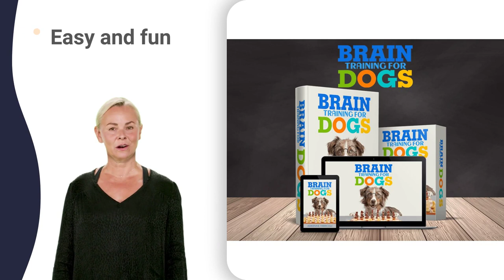dog training bite work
national pet show hindi
national pet show india
national pet show japan
national pet show kobrasol
national pet show nepal
national pet show quasar
national pet show review
national pet show today
national pet show ubatuba
national pet show vegas
national pet show youtube
national pet show zambia
dogs find forever homes
just dogs live peterborough
just dogs live together
just dogs live wallpaper
festivals of dogs breeding
festivals of dogs english
festivals of dogs geography
festivals of dogs history
festivals of dogs jamaica
festivals of dogs kerala
festivals of dogs malayalam
festivals of dogs recipe
festivals of dogs trailer
festivals of dogs video
festivals of dogs youtube
festivals of dogs zambia
tinsel and tails animation
tinsel and tails crochet
tinsel and tails interview
tinsel and tails journey
tinsel and tails moments
tinsel and tails podcast
tinsel and tails roblox
tinsel and tails tutorial
tinsel and tails unboxing
tinsel and tails wedding
tinsel and tails youtube
world animal week activities
world animal week hindi
world animal week ideas
world animal week kannada
world animal week malayalam
world animal week reaction
world animal week tamil
world animal week ultrasound
world animal week video
world animal week workout
big walkies nigerian movie
big walkies youtube channel
national pet month 2018
national pet month august
national pet month calendar
national pet month episode
national pet month holiday
national pet month jobs
national pet month kannada
national pet month list
national pet month name
national pet month quiz
national pet month result
national pet month study
national pet month tamil
national pet month video
national pet month wise
national pet month xbox
national pet month year
great global greyhound walk 2022
dog lovers festival amsterdam
dog lovers festival hyderabad
dog lovers festival malayalam
dog lovers festival philippines
dog lovers festival questions
dogs unleashed nintendo switch
jingle dogs christmas unleashed
shadow dogs unleashed montage
muddy dog battersea challenge
muddy dog challenge malayalam
muddy dog challenge questions
national pet show philippines
discover dogs question answer
festivals of dogs documentary
festivals of dogs philippines
world animal week competition
national pet month prediction
pup aid 01
pdsa advert
pup aid dog
pup aid gel
pup aid jam
pup aid zoo
dogfest 2021
the big puppy
wag walk 3.0
wag walk 80s
wag walk jak
dog mania 3.0
dog mania 4x4
dog mania 8k
dog mania 99
dog mania app
pup aid 2022
pup aid mask
wag walker tips
all about dogs
street paws 09
street paws 4k
street paws 99
street paws yt
wag walk crypto
wag walk length
wag walk queens
wag walk update
dog mania 2022
dog mania quest
pup aid roblox
pup aid vacuum
pup aid youtube
oldies club 00s
oldies club 360
oldies club 57
oldies club 80s
oldies club uk
big walkies 01
big walkies 4x4
big walkies 8k
big walkies uk
pop up coffee shop
the pet show itv
street paws 84770
street paws dance
street paws india
street paws live
street paws recipe
street paws tiktok
street paws zumba
paw park tagaytay
national pet day
discover dogs 01
discover dogs 100
discover dogs 3d
discover dogs 400
discover dogs 5000
discover dogs 80
discover dogs 90
discover dogs zoom
bark jurassic park
woof walkies 007
woof walkies 2022
woof walkies diy
woof walkies girl
woof walkies india
woof walkies poem
woof walkies video
woof walkies xxl
woof walkies zumba
wag walk exercise
wag walk xylophone
dog mania umuarama
pet mania custom
oldies club 1980
oldies club 2000
oldies club africa
oldies club london
oldies club queen
oldies club zumba
big walkies 2022
big walkies movie
big walkies review
big walkies video
big walkies zambia
dogfest harewood house
paws in the park kent
discover dogs london
all about dogs show 01
all about dogs show 3d
all about dogs show 4k
all about dogs show uk
suffolk dog day by day
dogs unleashed quotes
dogs unleashed update
dogs unleashed zeus
street paws charity
street paws exercise
street paws hairstyles
paws in the park 01
paws in the park 3d
paws in the park 4k
paws in the park 8k
paws in the park game
paws in the park house
paws in the park movie
paws in the park poem
paws in the park quest
paws in the park uk
paws in the park world
paws in the park zoo
discover dogs japan
discover dogs price
discover dogs quality
discover dogs video
bark in the park 007
bark in the park 5k
bark in the park 666
bark in the park 8d
bark in the park 90s
bark in the park uk
bark in the park video
bark in the park zoo
barking park funfair
greyfest live stream
just dogs live 50 cent
hounds on the heath 01
hounds on the heath 4k
pup up cafe events 01
pup up cafe events 3d
pup up cafe events 4k
pup up cafe events 90s
pup up cafe events uk
pup up cafe events xml
woof walkies 0 to 100
woof walkies cartoon
woof walkies exercise
woof walkies malayalam
woof walkies rihanna